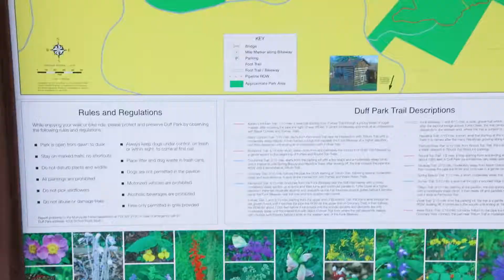Nadia Huber - Artist Profile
Nadia Huber was born and raised in Pittsburgh, and performs singer/songwriter acoustic music. Her current work is upbeat and indie, focusing on differing shades and characters in each of her songs. She is currently enrolled at Belmont University, where she will continue to pursue songwriting.